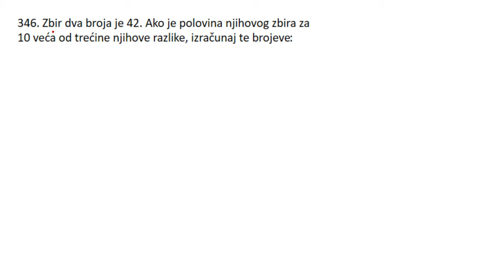Sistem linearnih jednačina sa dve nepoznate - Priprema za završni ispit iz matematike zadatak 346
U ovoj lekciji rešavamo zadatak iz oblasti stepenovanje i korenovanje. Pripremna nastava za završni ispit iz matematike 2020, zadatak 351.